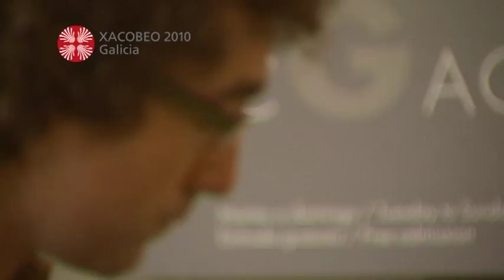Sonidos ancestrales vascos en Compostela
Visitamos en Santiago el taller de txalapartas del dúo Oreka Tx. Comenzaron en el año 1997 acompañando al famoso acordeonista vasco Kepa Junkera y han compartido escenarios con músicos gallegos como Carlos Núñez, Susana Seivane o Berrogüetto. La txalaparta es un instrumento de percusión tradicional vasco.